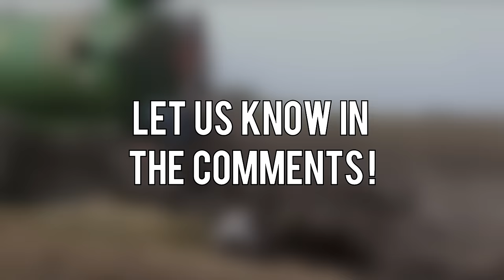Top 10 Agriculture Machines Videos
This video shows you the agriculture machine pictures and uses along with names and introduces the audience to farm machinery.  The names of agricultural machines are mentioned with each video.

Agricultural machinery is machinery used in farming or other agriculture to give a boast in agriculture business and in agriculture mechanics. There are many types of such equipment, from hand tools and power tools to tractors and the countless kinds of farm implements that they tow or operate for agriculture mechanics. Diverse arrays of equipment are used in both organic and non organic farming which has helped in agricultural revolution. Especially since the advent of mechanized agriculture, agricultural machinery is an indispensable part of how the world is fed. The department of agriculture in every country takes active steps to help the farming community and to drive the agricultural economics and agriculture business management.

Combines might have taken the harvesting job away from tractors, but tractors still do the majority of work on a modern farm. They are used to push implements—machines that till the ground, plant seed, and perform other tasks.

Tillage implements prepare the soil for planting by loosening the soil and killing weeds or competing plants. The best-known is the plow, the ancient implement that was upgraded in 1838 by John Deere. Plows are now used less frequently in the U.S. than formerly, with offset disks used instead to turn over the soil, and chisels used to gain the depth needed to retain moisture.

The most common type of seeder is called a planter, and spaces seeds out equally in long rows, which are usually two to three feet apart. Some crops are planted by drills, which put out much more seed in rows less than a foot apart, blanketing the field with crops. Transplanters automate the task of transplanting seedlings to the field. With the widespread use of plastic mulch, plastic mulch layers, transplanters, and seeders lay down long rows of plastic, and plant through them automatically.

After planting, other implements can be used to cultivate weeds from between rows, or to spread fertilizer and pesticides. Hay balers can be used to tightly package grass or alfalfa into a storable form for the winter months.

Modern irrigation relies on machinery. Engines, pumps and other specialized gear provide water quickly and in high volumes to large areas of land. Similar types of equipment can be used to deliver fertilizers and pesticides.